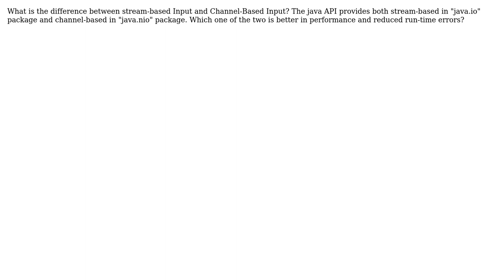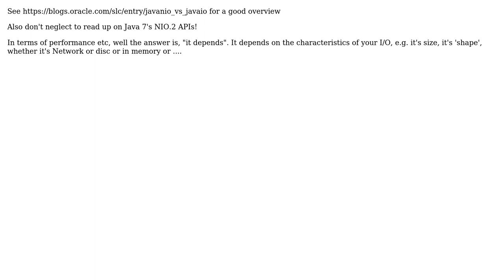What is the difference between channel-based I/O and stream-based I/O in java?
Software Engineering: What is the difference between channel-based I/O and stream-based I/O in java?

With thanks & praise to God, and with thanks to the many people who have made this project possible! | Content (except music & images) licensed under CC BY-SA | Music | Images & others | With thanks to user Pranit Bauva user Martijn Verburg and the Stack Exchange Network Trademarks are property of their respective owners. You are responsible for your own actions.